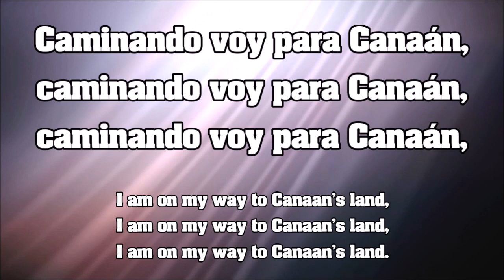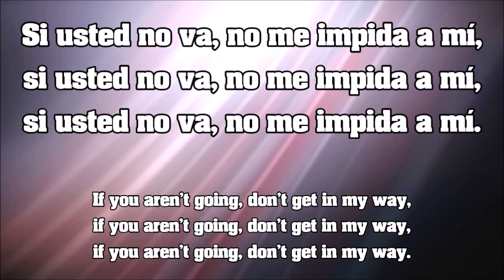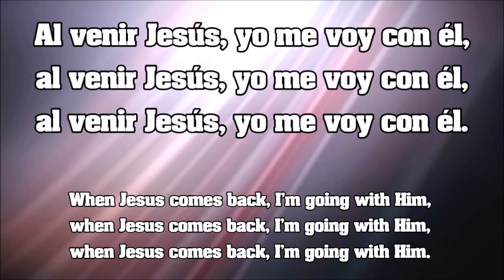Caminando Voy Para Canaán / I Am On My Way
Caminando Voy Para Canaán

Oh. gloria a Dios,

Si usted no va, no me impida a mí. (3)

Al venir Jesús, yo me voy con él, (3)

I Am On My Way

I am on my way to Canaan’s land,
glory to God,

If you aren’t going, don’t get in my way,

When Jesus comes back, I’m going with Him.